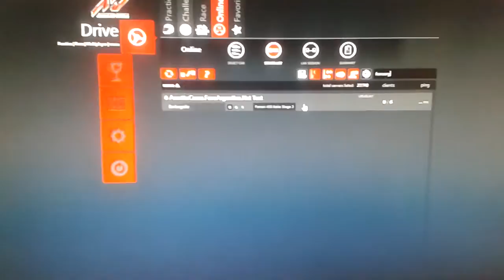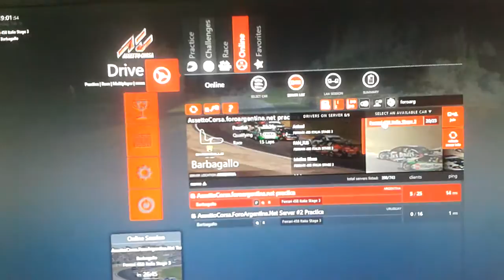Booking assetto corsa